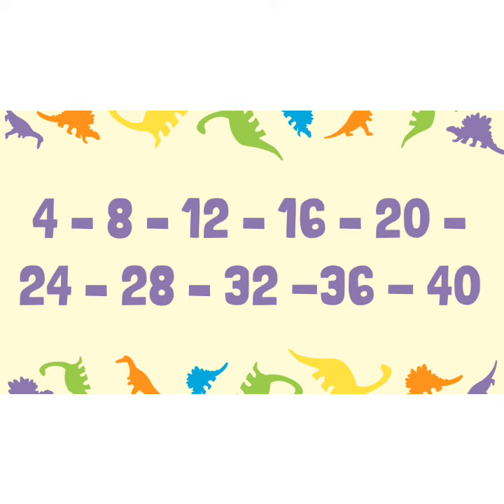Skip Counting Song by 2s, 3s, & 4s